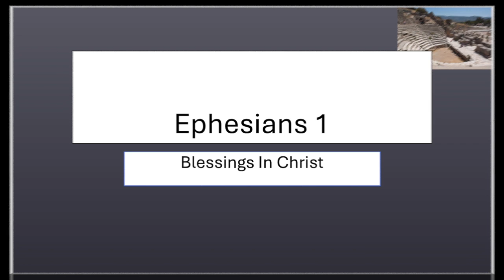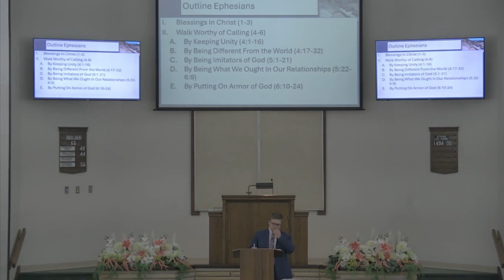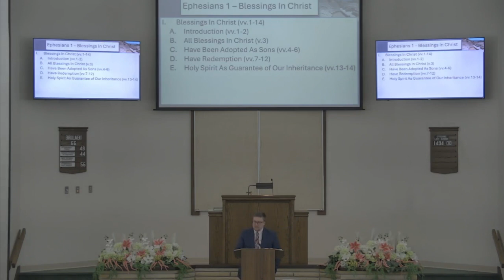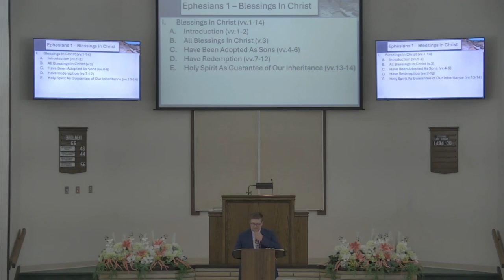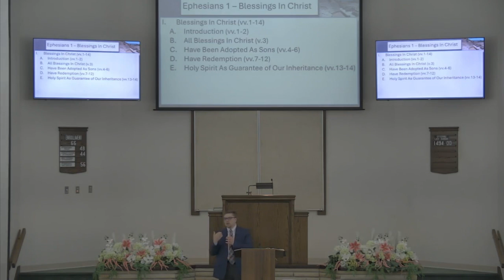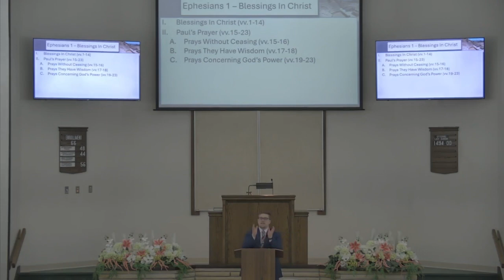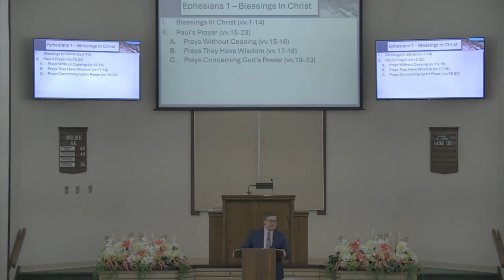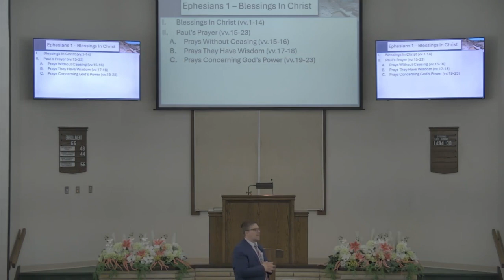Ephesians 1 Part 2 - March 27, 2024 Bible Study - By: Micah Webb